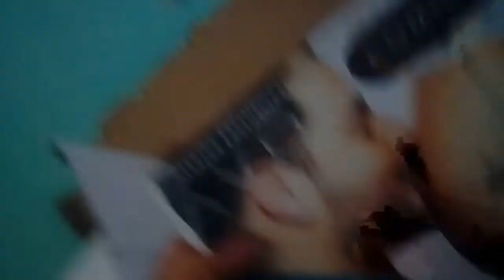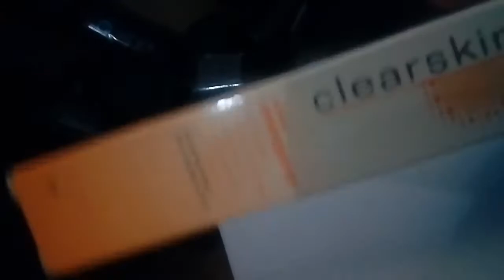Caixa avon campanha 11. A avon e suas piadas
Que raiva da avon!